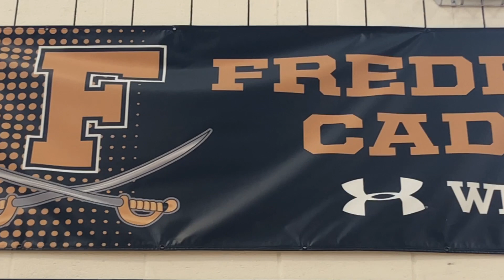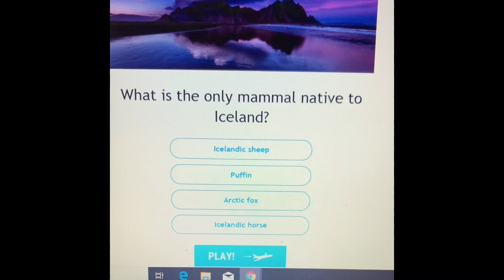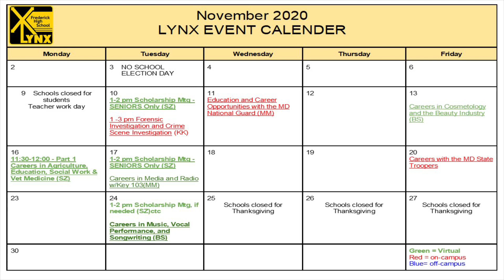Wake Up FHS⏰ 11/11/2020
Frederick High School’s morning announcements for November 11th 2020.